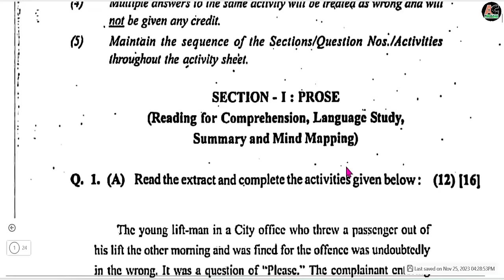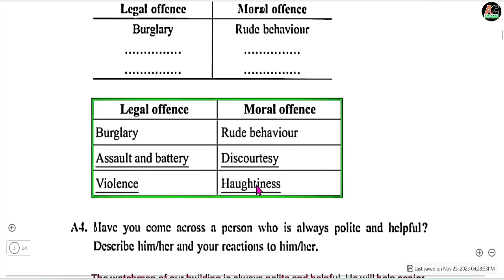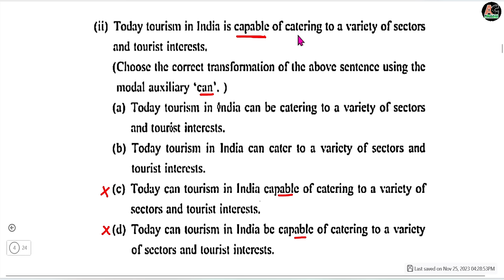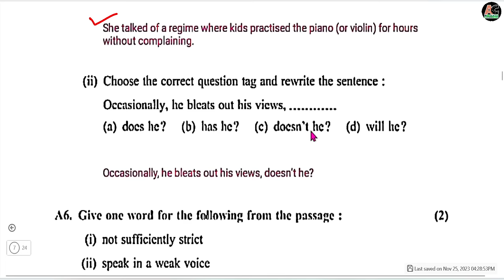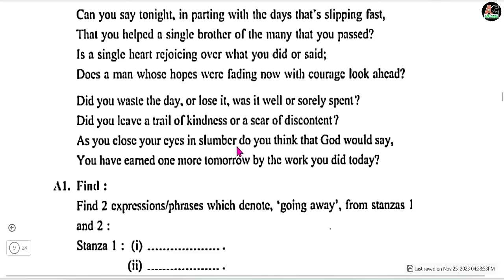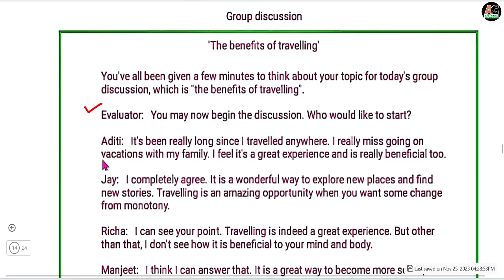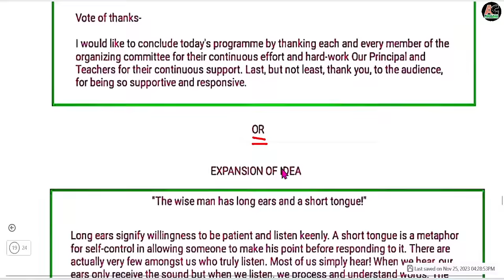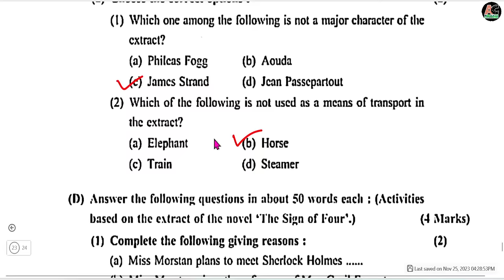HSC Class 12 English Sample Paper 2024/Maharashtra Board English Practice Paper Solution 2024 HSC